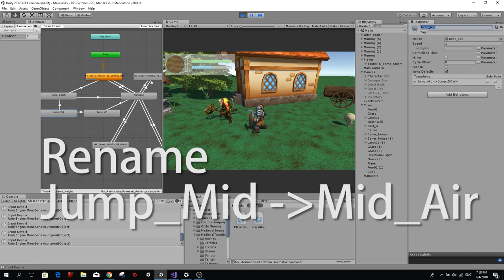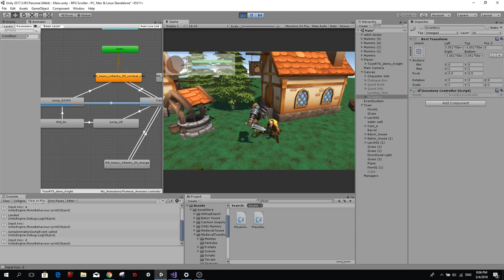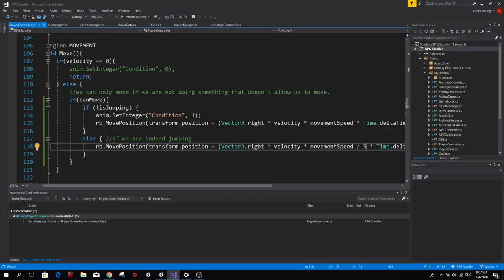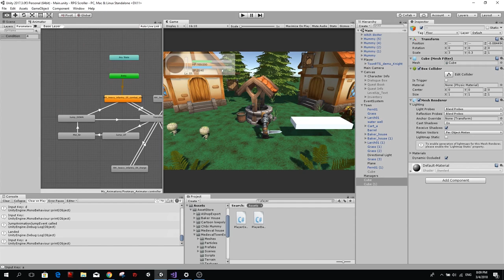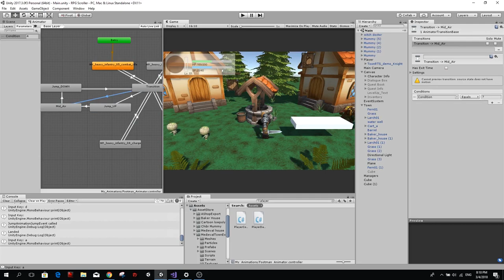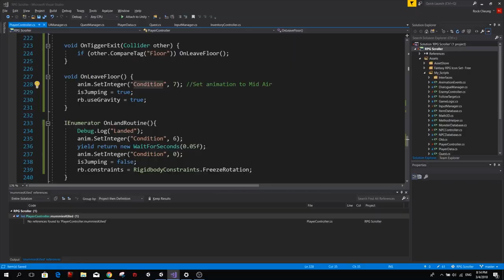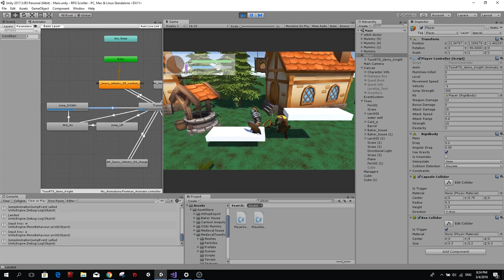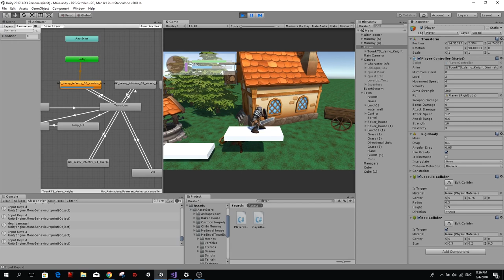Let's Make an RPG - ep 34 (Jumping off Platforms)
Hello guys! Today we will improve our jump and we will be able to jump around from platforms!

1. Eine Kleine Nachtmusik by Mozart